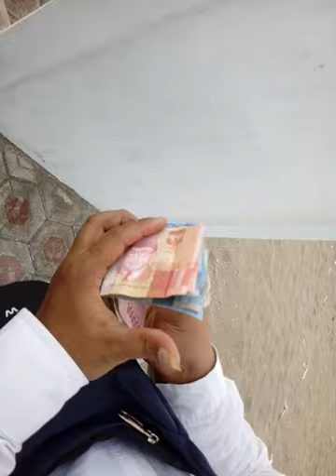Pantai kesik urug tegal buled jampang surade